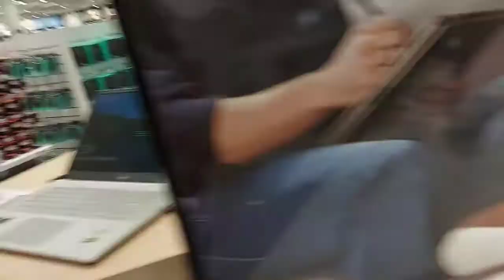Weekend shopping Harvey Norman Auburn, NSW Australia